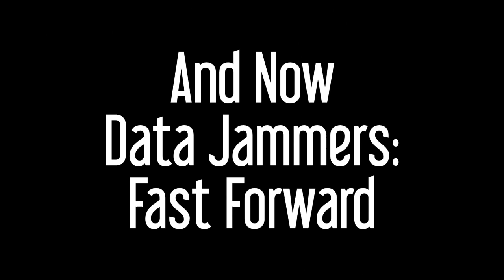Data Jammers: FastForward trailer